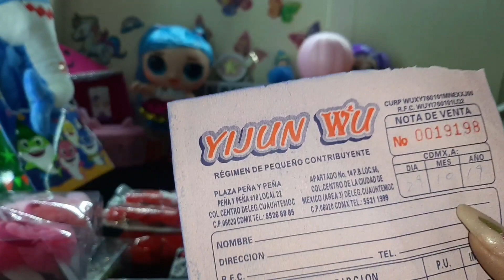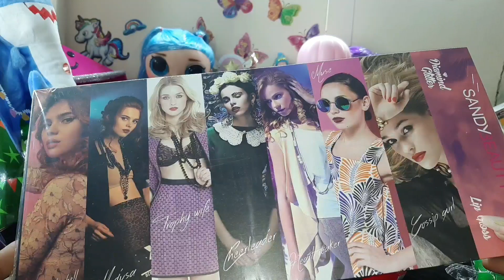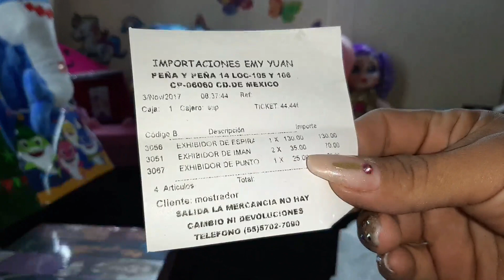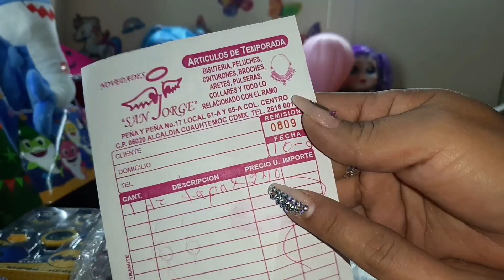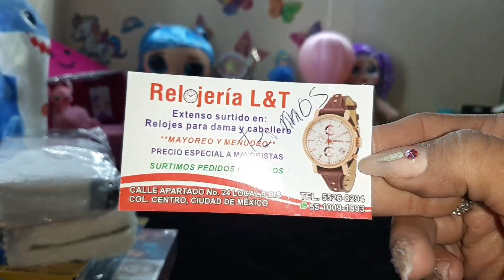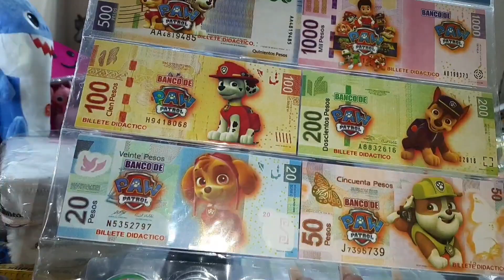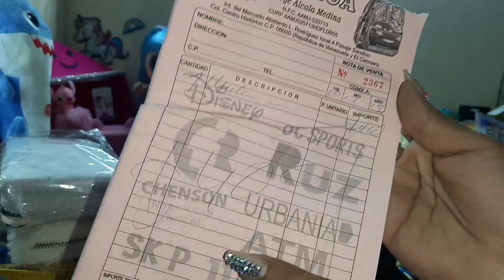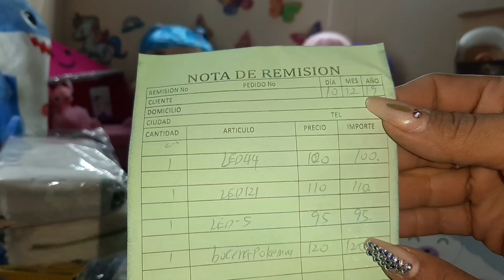peña y peña y central de mayoreo han ♥️😉😱😱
hacemos compras por comisión y envios a toda la república mi watt es 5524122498